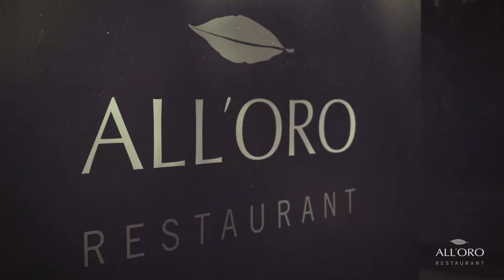Cucina Emozionale nel giardino di All'Aria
Riccardo Di Giacinto per la riapertura del ristorante stellato punta su una formula plain-air

Sarà l’effetto lockdown, ma è cresciuta in ognuno di noi la voglia di stare all’aria aperta in uno spazio verde, tra mille profumi. Anche a tavola. Ed ecco All’Oro*, un ristorante, un giardino, uno chef per ripartire dai nostri sensi. Una storia lunga più di un decennio che trova continuità nella rinnovata voglia di stupire e soddisfare del talentuoso chef Riccardo Di Giacinto e nella professionalità del suo team.

Il giardino è lo scenario ideale per dare nuova linfa ad una esperienza gastronomica che nasce dalla coerenza e dalla passione. Un riuscito connubio tra il rispetto del gusto e l’innata capacità d’accogliere i propri ospiti in un ambiente tra più suggestivi: alberi secolari di alloro e una armonica varietà di piante, lo chef e il suo staff hanno saputo donare una nuova veste all’anima di All’Oro: Un angolo verde con pochi eguali a pochi passi dal centro della capitale, un luogo nel quale potersi rifugiare per compiere un viaggio nel mondo dei sapori.

 Un giardino nel quale si è tenuto di tutto ciò che serve per trascorrere in sicurezza ogni momento, dalle necessarie distanze agli accorgimenti di tipo sanitario, passando per un percorso di aggiornamento per tutti i membri dello staff (sulle normative a livello di sicurezza igienico-sanitaria), il tutto senza stravolgere l’anima di un ristorante che negli anni ha saputo raccogliere il consenso di appassionati e conoscitori dell’alta cucina. Si è quindi deciso di non rinunciare alla preparazione al tavolo di alcuni piatti storici grazie ad Achille Grande, responsabile di sala, insieme a tutto lo staff e di conservare, rendendoli attuali, i gesti e le attenzioni che da sempre caratterizzano il servizio del personale di sala. Una sfida esaltante che evidenzia la grande preparazione del team e l’armonia con la quale da tempo ci si occupa di tutto ciò che concerne l’accoglienza.

La cucina resta naturalmente la protagonista dell’esperienza gastronomica di All’Aria: Riccardo Di Giacinto ha messo a punto una divertente e golosa Girandola di aperitivi che comprende l’Anguria al Negroni, oltre a portare in tavola altre intriganti piatti come la Linguina al pesto di mare e cannolicchi o la Wagyu con cocomero, fragole e indivia, a testimoniare la ricerca di sapori freschi, estivi, piacevoli. Merita una doverosa menzione inoltre “La Scarpetta”, la nuova proposta dello chef che non trascura mai la componente ludica dello stare a tavola.

Il ristorante all’aperto quale luogo sicuro e piacevole, il giardino come scenario ideale per ritrovare la convivialità e il piacere della buona tavola. Una ripartenza che non è caratterizzata solo dalla location all’aperto ma anche da nuovi piatti.